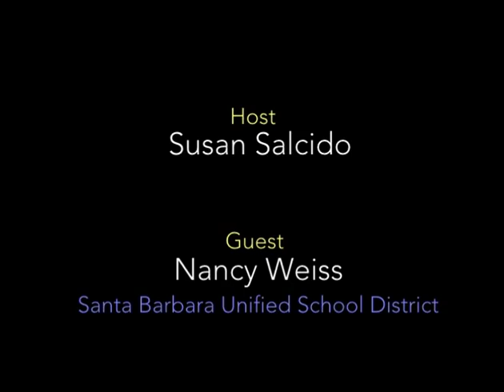Education Matters (Nancy Weiss)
Guest:
Nancy Weiss
Director of Food Services
Santa Barbara Unified School District